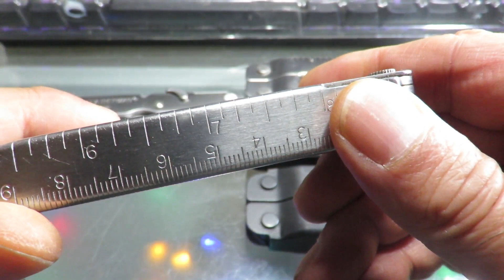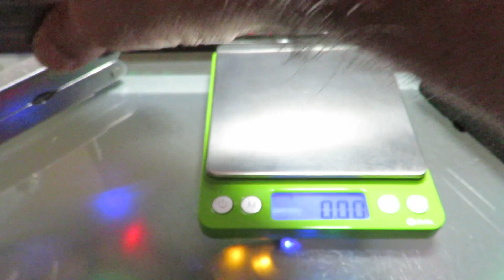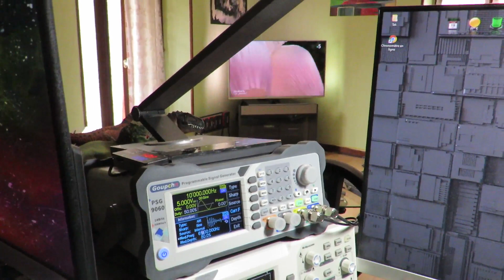Leatherman SUPER TOOL (1994 - 2019)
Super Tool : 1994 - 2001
Super Tool 200 : 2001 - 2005
Super Tool 300 : 2009 - ...
Super Tool 300 EOD : 2010 - ...
Super Tool 300M : 2019 - ...